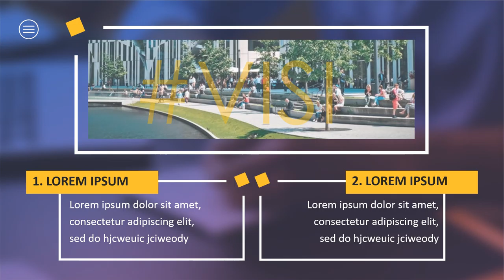Jasa pembuatan video company profile Perushaan, Promosi/Iklan terbaik di Aceh Selatan, Tapak Tuan